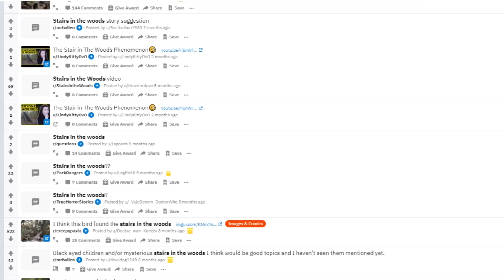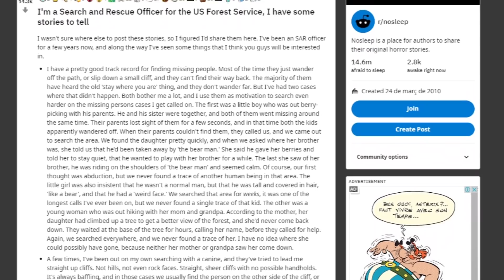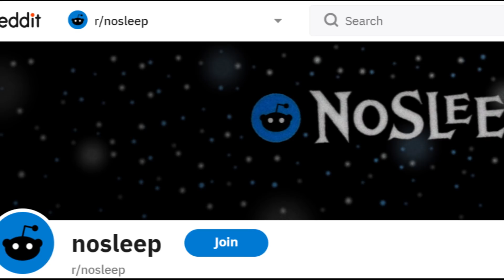Si ves Escaleras en el Bosque… ¡HUYE!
Si ves unas escaleras en el bosque, es normal.

Pero no te acerques, no las toques y por encima de todo, no las subas.

Este consejo es el que dan los oficiales de los equipos de rescate y de los agentes forestales a los novatos cuando empiezan a trabajar en los bosques.

Pero ¿por qué? ¿qué son estas escaleras? ¿por qué aparecen en sitios recónditos en el bosque?, y sobre todo, ¿qué pasa cuando las subes?

‎ ‎‏‏‎ ‎‏‏‎ ‎‏‏‎ ‎‏‏‎ ‎‏‏‎ ‎‏‏‎ ‎‏‏‎ ‎‏‏‎ ‎‏‏‎ ‎‏‏‎ ‎‏‏‎ ‎‏‏‎ ‎‏‏‎ ‎‏‏‎ ‎‏‏‎ ‎‏‏‎ ‎‏‏‎ ‎‏‏‎ ‎‏‏‎ ‎‏‏‎ ‎‏‏‎ ‎‏‏‎ ‎‏‏‎ ‎‏‏‎ ‎‏‏‎ ‎‏‏‎ ‎‏‏‎ ‎‏‏‎ ‎‏‏‎ ‎‏‏‎ ‎‏‏‎ ‎‏‏‎ ‎‏‏‎ ‎‏‏‎ ‎‏‏‎ ‎‏‏‎ ‎‏‏‎ ‎‏‏‎ ‎‏‏‎ ‎‏‏‎ ‎‏‏‎ ‎‏‏‎ ‎‏‏‎ ‎‏‏‎‎‏‏‎ ‎‏‏‎ ‎‏‏‎ ‎‏‏‎ ‎‏‏‎ ‎‏‏‎ ‎‏‏‎ ‎‏‏‎ ‎‏‏‎ ‎‏‏‎ ‎‏‏‎ ‎‏‏‎ ‎‏‏‎ ‎‏‏‎ ‎‏‏‎ ‎‏‏‎ ‎‏‏‎ ‎‏‏‎ ‎‏‏‎ ‎‏‏‎ ‎‏‏‎ ‎‎‎‎‎🦇 | Horror | 🦇

‏‏‎ ‎‏‏‎ ‎‏‏‎ ‎‏‏‎ ‎‏‏‎ ‎‏‏‎ ‎‏‏‎ ‎‏‏‎ ‎‏‏‎ ‎‏‏‎ ‎‏‏‎ ‎‏‏‎ ‎‏‏‎ ‎‏‏‎ ‎‏‏‎ ‎‏‏‎ ‎‏‏‎ ‎‏‏‎ ‎‏‏‎ ‎‏‏‎ ‎‏‏‎ ‎‏‏‎ ‎‏‏‎ ‎‏‏‎ ‎‏‏‎ ‎‏‏‎ ‎‏‏‎ ‎‏‏‎ ‎‏‏‎ ‎‏‏‎ ‎‏‏‎ ‎‏‏‎ ‎‏‏‎ ‎‏‏‎ ‎‏‏‎ ‎‏‏‎ ‎‏‏‎ ‎‏‏‎ ‎‏‏‎ ‎‏‏‎ ‎‏‏‎ ‎‏‏‎ ‎‏‏‎ ‎‏‏‎ ‎‏‏‎ ‎‏‏‎ ‎‏‏‎ ‎‏‏‎ ‎‏‏‎ ‎‏‏‎ ‎‏‏‎‎‏‏‎ ‎‏‏‎ ‎‏‏‎ ‎‏‏‎ ‎‏‏‎ ‎‏‏‎ ‎‏‏‎ ‎‏‏‎ ‎‏‏‎ ‎‏‏‎ ‎‏‏‎ ‎‏‏‎ ‎‏‏‎ ‎‏‏‎ ‎💀 | Misterio |  💀

‏‏‎ ‎‏‏‎ ‎‏‏‎ ‎‏‏‎ ‎‏‏‎ ‎‏‏‎ ‎‏‏‎ ‎‏‏‎ ‎‏‏‎ ‎‏‏‎ ‎‏‏‎ ‎‏‏‎ ‎‏‏‎ ‎‏‏‎ ‎‏‏‎ ‎‏‏‎ ‎‏‏‎ ‎‏‏‎ ‎‏‏‎ ‎‏‏‎ ‎‏‏‎ ‎‏‏‎ ‎‏‏‎ ‎‏‏‎ ‎‏‏‎ ‎‏‏‎ ‎‏‏‎ ‎‏‏‎ ‎‏‏‎ ‎‏‏‎ ‎‏‏‎ ‎‏‏‎ ‎‏‏‎ ‎‏‏‎ ‎‏‏‎ ‎‏‏‎ ‎‏‏‎ ‎‏‏‎ ‎‏‏‎ ‎‏‏‎ ‎‏‏‎ ‎‏‏‎ ‎‏‏‎ ‎‏‏‎ ‎‏‏‎ ‎‏‏‎ ‎‏‏‎ ‎‏‏‎ ‎‏‏‎ ‎‏‏‎‎‏‏‎ ‎‏‏‎ ‎‏‏‎ ‎‏‏‎ ‎‏‏‎ ‎‏‏‎ ‎‏‏‎ ‎‏‏‎ ‎‏‏‎ ‎‏‏‎ ‎‏‏‎ ‎‏‏‎ ‎🛸 | Paranormal |  🛸

‏‏‎ ‎‏‏‎ ‎‏‏‎ ‎‏‏‎ ‎‏‏‎ ‎‏‏‎ ‎‏‏‎ ‎‏‏‎ ‎‏‏‎ ‎‏‏‎ ‎‏‏‎ ‎‏‏‎ ‎‏‏‎ ‎‏‏‎ ‎‏‏‎ ‎‏‏‎ ‎‏‏‎ ‎‏‏‎ ‎‏‏‎ ‎‏‏‎ ‎‏‏‎ ‎‏‏‎ ‎‏‏‎ ‎‏‏‎ ‎‏‏‎ ‎‏‏‎ ‎‏‏‎ ‎‏‏‎ ‎‏‏‎ ‎‏‏‎ ‎‏‏‎ ‎‏‏‎ ‎‏‏‎ ‎‏‏‎ ‎‏‏‎ ‎‏‏‎ ‎‏‏‎ ‎‏‏‎ ‎‏‏‎ ‎‏‏‎ ‎‏‏‎ ‎‏‏‎ ‎‏‏‎ ‎‏‏‎ ‎‏‏‎ ‎‏‏‎ ‎‏‏‎‎‏‏‎ ‎‏‏‎ ‎‏‏‎ ‎‏‏‎ ‎‏‏‎ ‎‏‏‎ ‎‏‏‎ ‎🔽 | Las Mejores Historias | 🔽

¡Si eso es lo que te interesa, te pediría que destruyas el botón de like, ya que me ayuda una barbaridad con el algoritmo de YouTube!

Fuentes Principales

DESCARGO DE RESPONSABILIDAD: Todos los materiales de estos videos se utilizan con fines de entretenimiento y están dentro de las pautas de uso justo. Sin intenciones de infringir los derechos de autor. Si usted es, o representa, el propietario de los derechos de autor de los materiales utilizados en este video y tiene un problema con el uso de dicho material, envíe un correo electrónico a